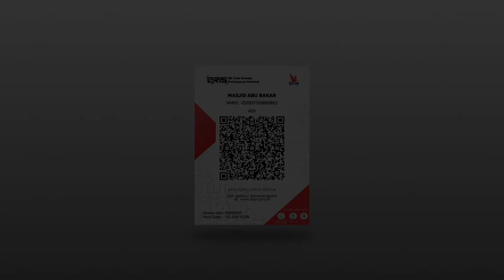Sehebat Apapun Balasan yang Kamu Balas Untuk Membayar Jasa-jasa Orang Tua, Tidak Akan Bisa!